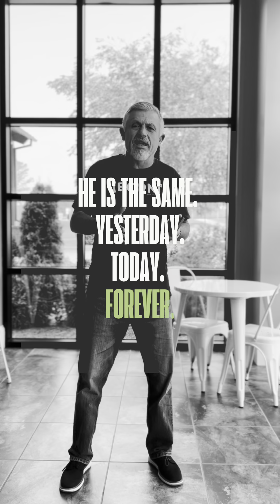Does Jesus STILL Heal Today?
The Good News is -- you can be healed, today!

Whatever your diagnosis or condition is -- Jesus can and wants to heal you!

We invited you to Cornerstone Church for Miracle Nights Under the Tent! come expectant to see God do the miraculous!

9725 Fayetteville Rd.